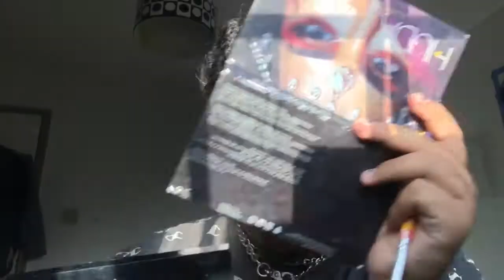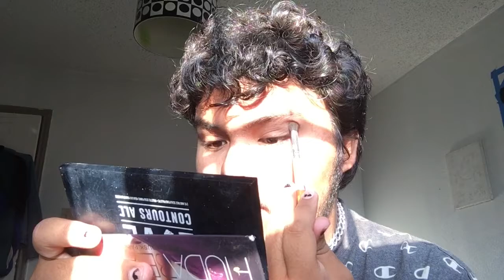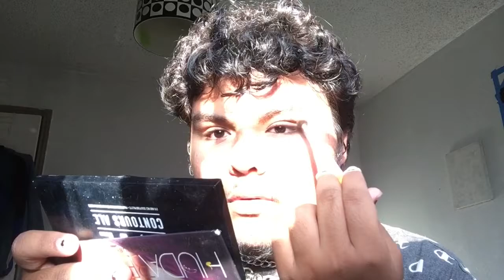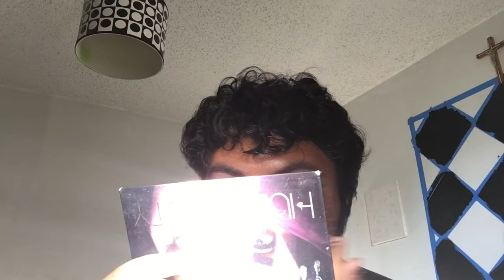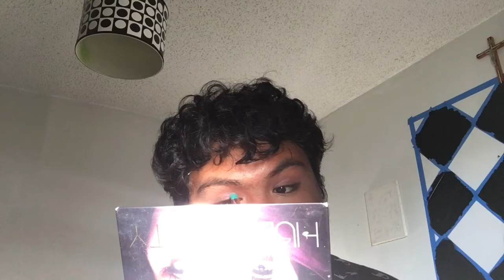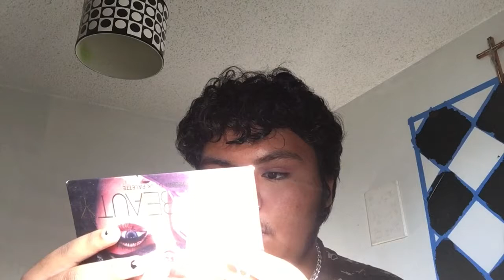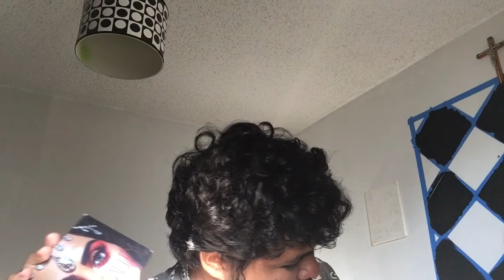GRWM for the “first day of school”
Hi guys sorry for the late video and also I changed the intro just for spooky szn 🎃and also I went into a rant about certain things ...Hope the 24 of y’all are doing well during these hard times ❤️✨my bad my vocabulary leaves the time when I film 😞😩